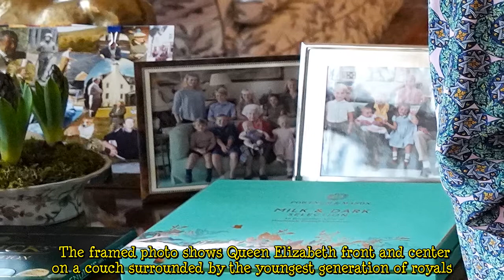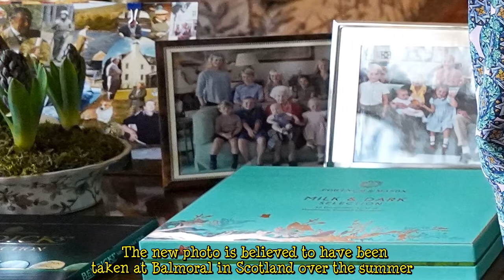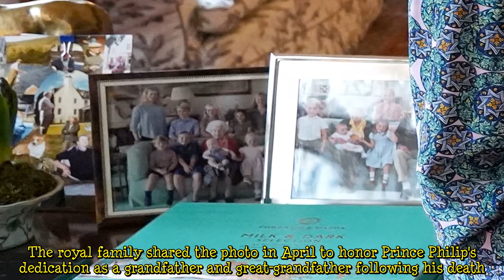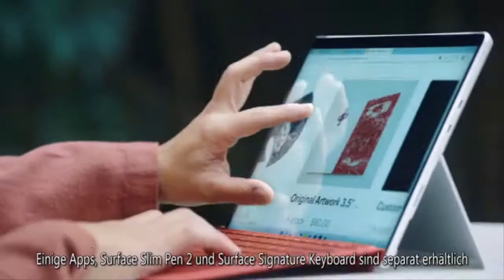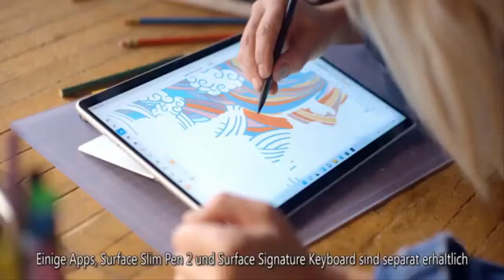Queen Elizabeth Shares Glimpse of New Photo with Her Great-Grandkids — and Hints at Her Sweet Tooth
Queen Elizabeth's latest family photo is on display.  The monarch, 95, met with outgoing Defence Services Secretary Rear Admiral James Macleod as well as Major General Eldon Millar, who is taking over the position, on Wednesday. Their visit took place in the sitting room at Windsor Castle, also known as the Oak Room, which was decorated with mementos and photographs — including a never-before-seen snap that shows the Queen with some of her 12 great-grandchildren.    The framed photo shows Queen Elizabeth front and center on a couch surrounded by the youngest generation of royals. On her lap appears to be Zara and Mike Tindall's 10-month-old son Lucas, with his two sisters on either side of  ...